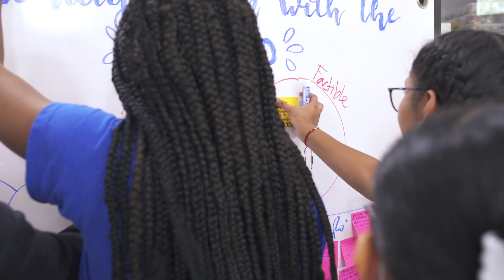Testimonios Lilitalentos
Conoce la historia de Nikol, una joven caleña que hace parte del semillero de nuevos talentos de la Fundación Valle de Lili.